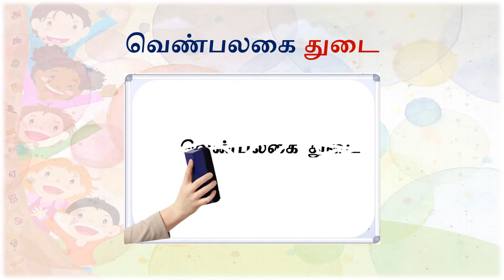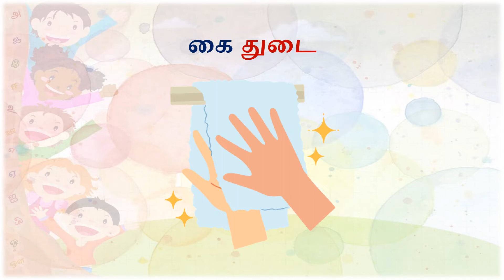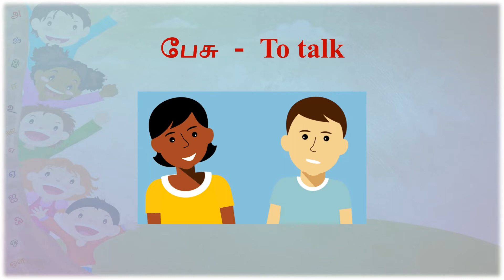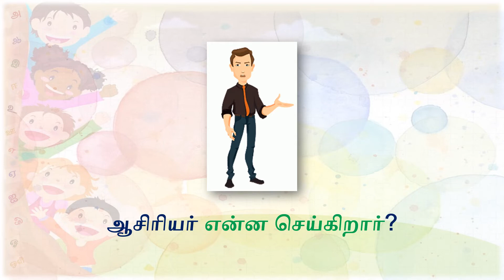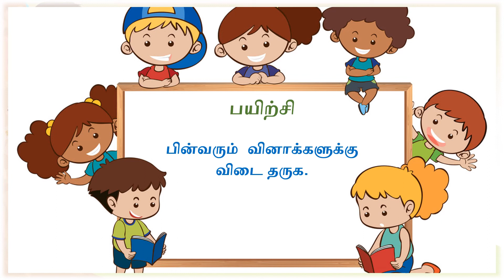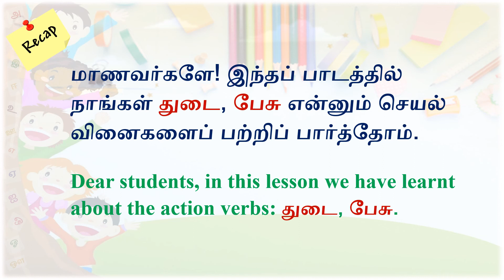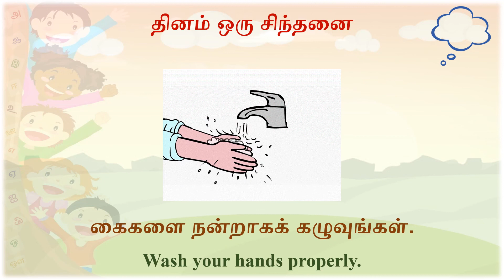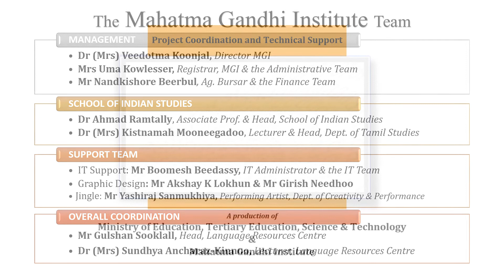TAM G2 W5 Action Verbs L1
VIDEO DESCRIPTION
This lesson is on Action Verbs. Two action verbs are introduced namely: 'tuDai' & 'peesu'. Simple phrases are developed based on the action verbs.